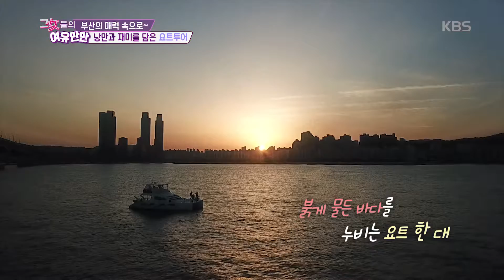그녀들의 여유만만-낭만과 재미를 담은 요트 투어 20181221